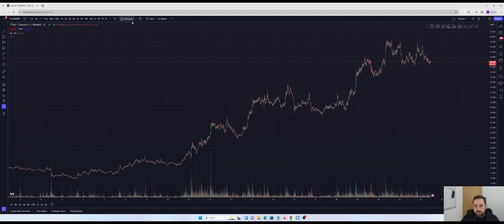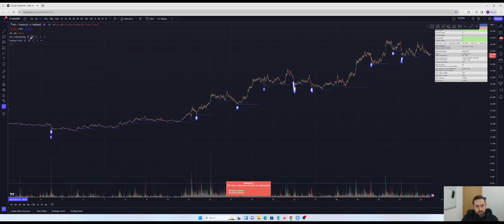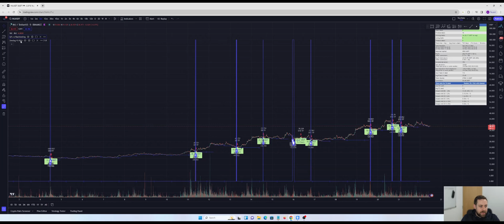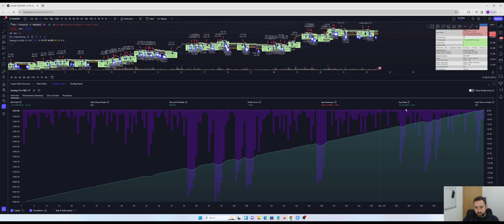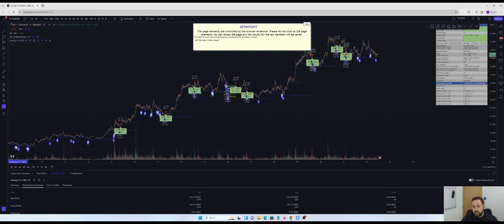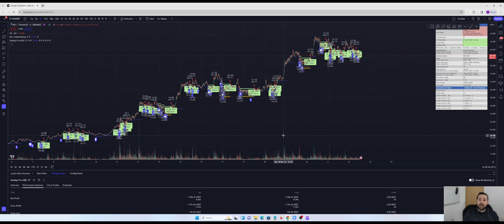How To: Combine any TradingView Indicator with Zendog V3 to automate your DCA Backtesting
This video covers how to combine any TradingView indicator with Zendog V3 to automate backtesting and find the most profitable DCA settings.